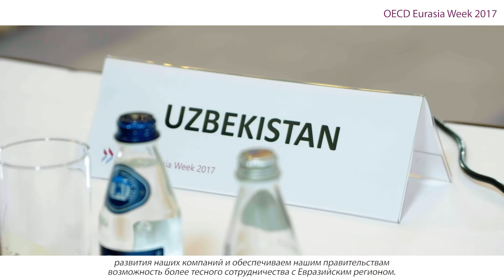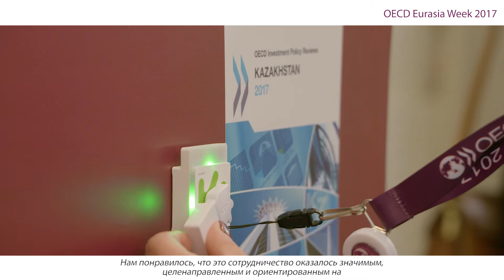Eurasia Week 2017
OECD Eurasia Week 2017 brought together more than 450 participants, including the Secretary-General of the OECD and the Prime Minister of Kazakhstan, as well as four deputy prime ministers and numerous ministerial-level participants. Held in October 2017 in Almaty, Kazakhstan, it offered a platform for discussions on a wide range of policy challenges facing the region and the world, and created an opportunity to further strengthen relations between the Eurasia countries and the OECD.